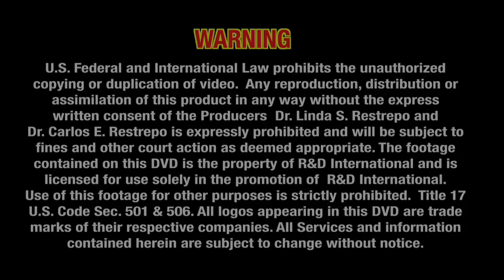Trucks HD Part 3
Trucks HD Part 3  Training  videos  produced by R&D International for the commercial transportation industry.

This is a HD Version of "Do You Want It?" presented in three parts.   Go to part 1 and part 2 to view the entire  movie in HD or watch it in it's entirety in "high quality" in "Do You Want It?

 Copyrighted and Produced by R&D International producer of commercial videos and TV ads. This movie is a  demonstration of the Transportation Industries utilization of  multimedia video in order to present their services in a dynamic manner and reaching a larger and more diversified segment of the job market. Major Corporations also utilize R&D International for their Corporate Presentations and Training needs.

In a competitive market educational and training institutes are utilizing video and multimedia as an aggressive, cost efficient method of reaching potential students.

R&D INTERNATIONAL is a Marketing Research, Creative Design, Multilingual Ads, Online Ads, Corporate Training Video Production Company specializing in Internet Video Marketing for Corporate Clients. The Award Winning Video Production Company is headed by experts in Marketing, Educational Development, Distance Learning, International Marketing, Corporate Finance, Market Research, Management with an International track record in the U.S., Canada, Europe, Mexico, and Latin America. We appreciate the support of Werner Enterprises, Swift Transportation and Covenant Transport in this Movie.